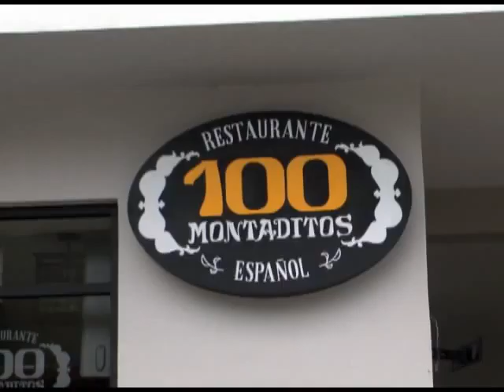Reglamento Municipal prohíbe venta de alcohol a menores